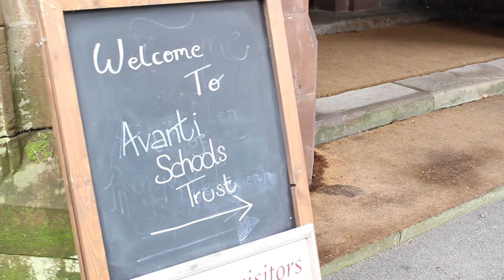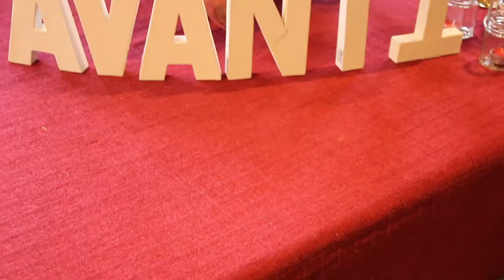AST 2018 Official Trailer